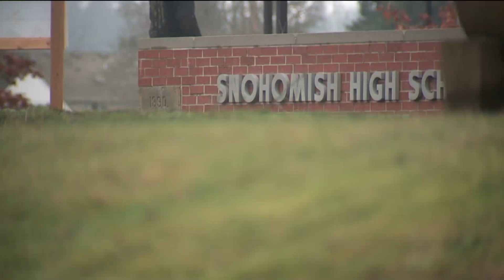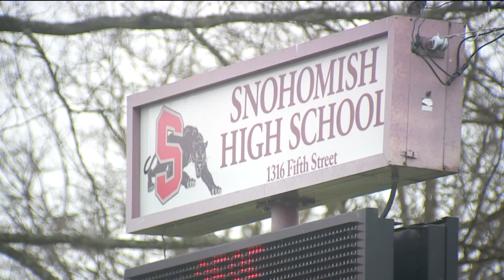Washington Students Band Together to Bring Back School's Beloved Therapy Dogs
Two beloved therapy dogs that were removed from Snohomish High School will return to classrooms, but it didn't come without a fight from students who took a stand.